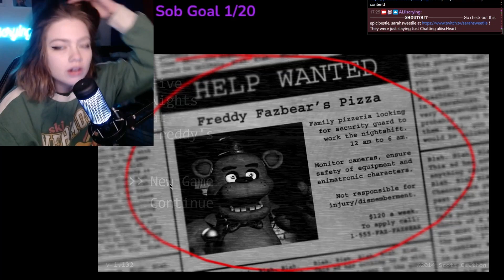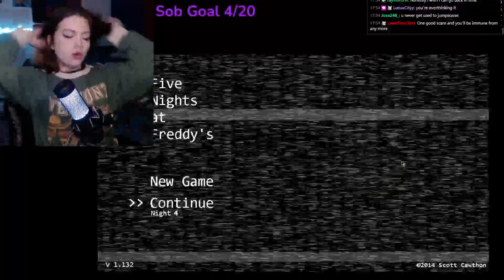Playing Five Nights at Freddy's for the FIRST TIME (Full playthrough)